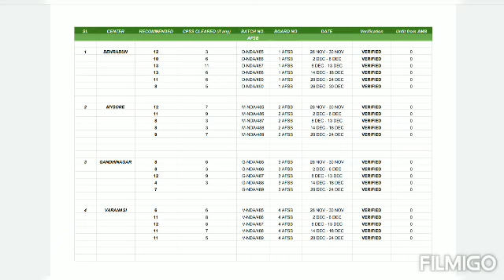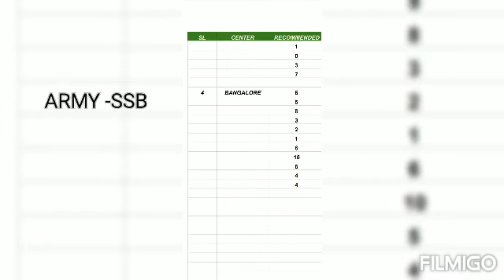Nda 145 course recommended candidates,Nda center wise recommended candidates,Nda army navy airforce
nda center wise recommended candidates,
nda recommended candidates,
banglore ssb centre,
bhopal ssb centre,
Kapurthala ssb centre,
Allahabad ssb centre,
dehradun AFSB,
varanasi AFSB,
Gandhinagar AFSB,
Mysore AFSB,
banglore nsb,
bhopal nsb,
kolkata nsb,
banglore ssb recommended candidates,
bhopal ssb recommended candidates,
Kapurthala ssb recommended candidates,
Allahabad ssb recommended candidates,,
ashayen song,
ashayen motivational song,
ashaye motivational video,